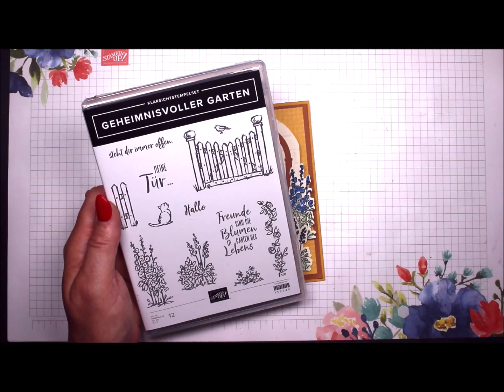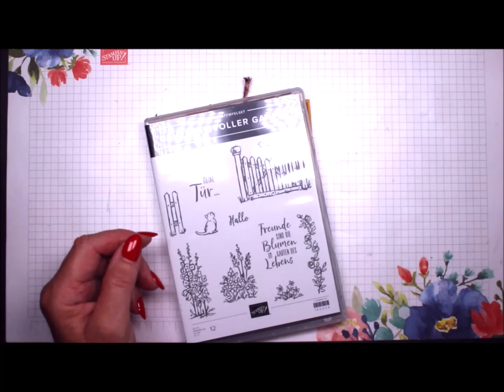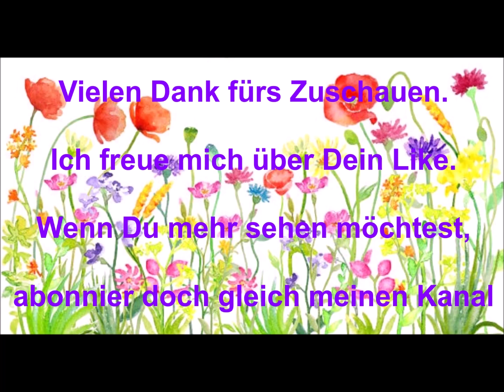Pop Up Ziehkarte mit neuen InColor + geheimnisvoller Garten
Hallo

und herzlich Willkommen
bei einem weiteren Video-Tutorial aus Marikas-Kreativstube.
Wie vergangen Sonntag angekündigt, kannst du dir heute in diesem Video ansehen, wie diese schöne Pop-Up Ziehkarte gewerkelt wird.
Wenn du noch Fragen dazu hast, immer her damit 😉
Alle gezeigten Produkte kannst du gerne bei mir bestellen.

Du möchtest so bald als möglich den neuen Jahres-Hauptkatalog erhalten?
Gegen eine Schutzgebühr von 5,00 € + 1,90 € Versand bist Du die Erste, die einen Katalog zugesendet bekommt.
Die 5,00 € kommen bei der ersten Bestellung in Abzug.

Weitere Informationen zu diesem Video kannst Du auf meinem Blog nachlesen.

Möchtest Du gerne mehr?
Auch hier informiere ich Dich gerne über Deine Möglichkeiten. z.B. in dem Du in mein Team kommst.
Schreib mich einfach an und ich erkläre alles Wichtige in aller Ruhe.

Ich freue mich, wenn Du mir wieder zusiehst und sende

Kreative Grüße
Marika aus Pulheim